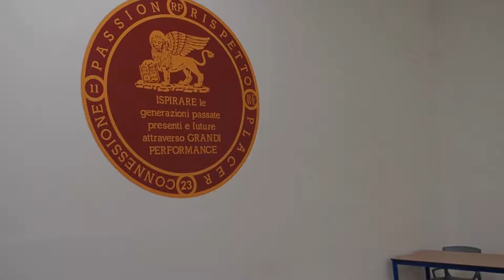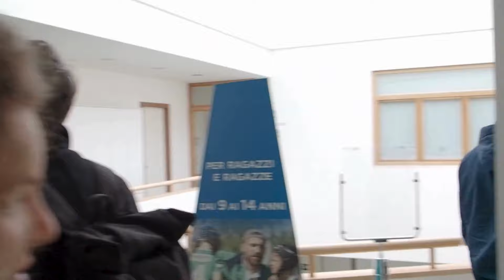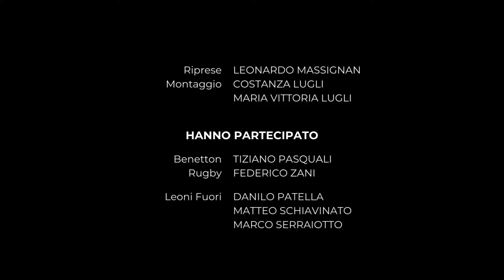Dove si allena il Benetton Rugby?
Per scoprirlo abbiamo passato una giornata in Ghirada, la città dello sport di Treviso, che fu inaugurata nel 1982 proprio grazie alla famiglia Benetton. A farci da guide fra i più di 20 ettari di spazi sportivi Tiziano Pasquali e Federico Zani, piloni del Benetton rugby da tempo immemore con svariate presenze in nazionale.

Il tour si è concluso con una puntata di Leoni Fuori in diretta, condotta da Matteo Schiavinato, Danilo Patella e Marco Serraiotto. La potete trovare qui:

Riprese: Leonardo Massignan (team DanPatRugby)
Montaggio: Costanza Lugli (team Carborugby)
Giocatori: Tiziano Pasquali, Federico Zani